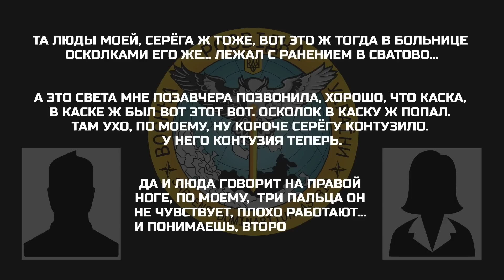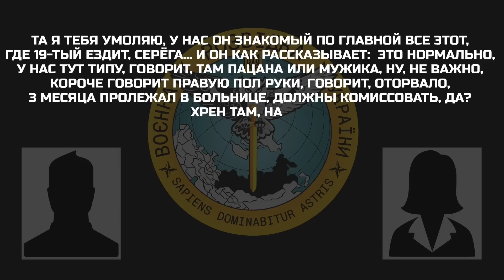"Парней КОНТУЖЕННЫХ, РАНЕНЫХ обратно НА ФРОНТ посылают!" — ГУР ПЕРЕХОПЛЕННЯ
Дружина військовослужбовця розповідає про різні випадки з пораненнями на війні та ситуації, за яких солдатів армії РФ з відсутніми кінцівками відмовляються комісувати й з лікарні повертають назад на службу до частин.

Перехоплення: @DI_Ukraine

Побач більше!